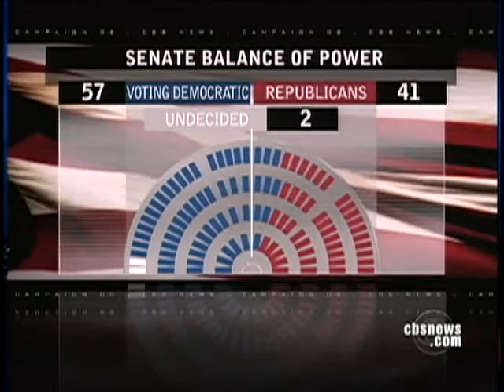Senate Seat Spectacle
Roland Burris has arrived in Washington, D.C. expecting to be sworn in as the new Senator for Illinois. But Democrats have said they'll bar his appointment. Wyatt Andrews reports.